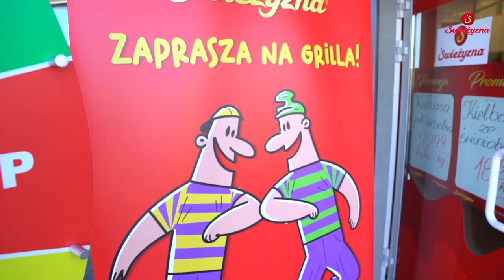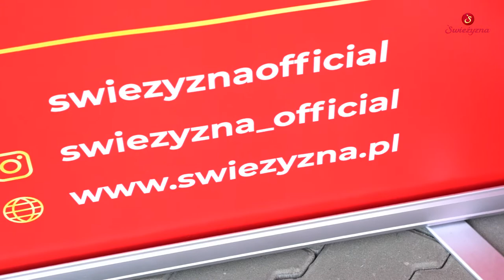ŚWIEŻYZNA - Otwarcie sklepu w Wolbromiu | Relacja video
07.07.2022r w Wolbromiu, przy ulicy Mariackiej 32a, otworzyliśmy raz jeszcze nasz sklep, w nowej, odświeżonej wersji.  Pojawiło się koło fortuny, wystarczyło dokonać zakupów w naszym sklepie za kwotę  50 zł i cieszyć się nagrodą. Był nasz niezastąpiony Witek czyli Krzysztof Respondek, który umila czas jak nikt inny. Kochamy Was karmić, więc nie zabrakło kaszanki i pysznych kiełbas z grilla, których każdy chętny mógł skosztować. Nie zapominamy o najmłodszych, gdzie my, tam i wata cukrowa, bo doskonale pamiętamy, jak smakuje dzieciństwo!

Chcesz być na bieżąco aby nie ominąć żadnego wydarzenia?